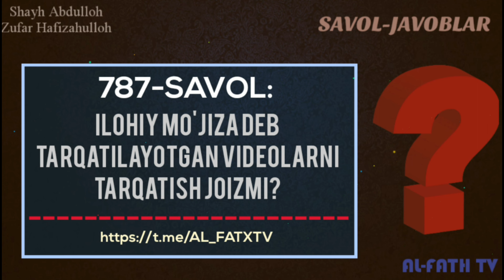Илохий мўжиза деб тарқатилаётган видеоларни тарқатиш жоизми? Шайх Абдуллоҳ Зуфар Ҳафизаҳуллоҳ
787-Савол:

Илохий мўжиза деб тарқатилаётган видеоларни тарқатиш жоизми?

Абу Ҳурайра розияллоҳу анҳу айтдилар: «Жаннатда «ийно» деган бир ҳур бор. Юрса, атрофида, ўнг ва сўл тарафида етмиш минг хизматчи бўлади. У: «Яхшиликка буюриб, ёмонликдан қайтарганлар қаерда?» деб айланиб юради».

Ushbu ro'yxatda shu vaqtga qadar Telegram tarmoqlarida tarqatilgan barcha darslar ro'yxati va manzilini topishingiz mumkin .

1.  Mustalah hadis :
26 dars.

2. Sahih buxoriy va muslimda bo'lmagan barcha sahih hadislar musnad to'plami
103 dars .

3. Usul e'tiqodi ahli sunna val-jamoa (lalikaiy)
145  dars .

4.Usulul-fiqh.
73 dars .

5. Al-uzru  biljahl :
60  dars .

6. Hukm :
45  dars

7. Namoz hukmi :
39 dars .

8. Talbisi iblis :
54  dars .

9. Rof'ul-malam :
12  dars .

10. Islomni buzuvchilar :
35  dars .

11. Tavhid darsi :
93  dars .

12. Ayollar darslari :
33 dars .

13. Aqiydatul vositiyya :
40  dars .

14. Foyda va qoidalar

15. Addurus fil kitman
10 dars

16. Tafsir darslari:
23,24,25, 27,29,30-juzlar ( davom )

17. Fiqhul AVLAVIYYAT :
63  dars

18. Nusrat va Tamkin:
83  dars

19. Adabul mufrod :
216  dars

20. Uhdud qissasi:
27 dars

21. Qiyomat alomatlari
46 dars

22. Usulut tafsir:
66 dars

23. Ahkom hadislari:
200 dars

24. Dard va davo :
78  dars

25. Qurʼon qissalari:
187 dars

26. Muslima ayol ahkomlari:
60  dars.

27. Himmat
9 dars.

28. Ibn Moja
330 dars (davomi bor)

29. Latoif
52 dars

30. Olim Va Mutaʼallim
31 dars

31. Soydul Xotir
102  dars

32. Ibn Javziy Ayollar kitobi
37  dars

33. Suhbat va Majlis odoblari:
24 dars.

34. Nafs fiqhi 92 dars

35. Fiqhi qoidalar 58 dars

36.Xulafoi roshidin siyrati (navbatda) 63 dars.

37.Umaviylar siyrati (navbatda) 31 dars

38.Abbosiylar siyrati (navbatda) 86 dars.

39. Mamluklar va mug'ullar siyrati (navbatda)

40.Ayollar ahkomlari (navbatda) 151 dars.

41. Din va dunyo odobi (navbatda) 77 dars.

Ассаламу алайкум!